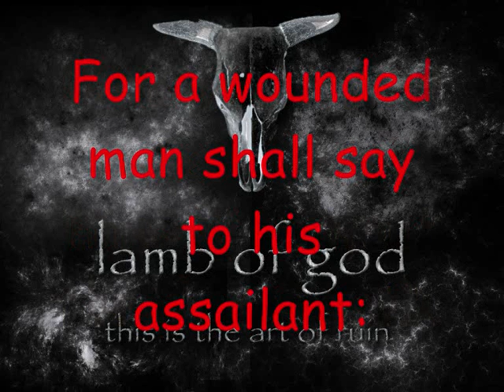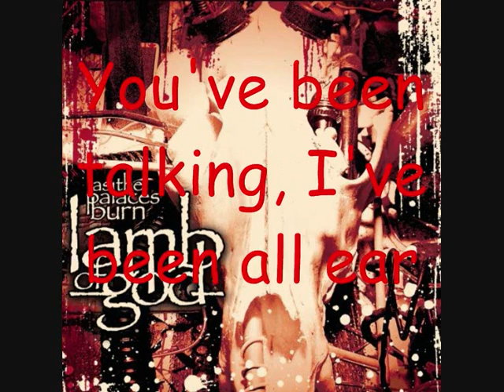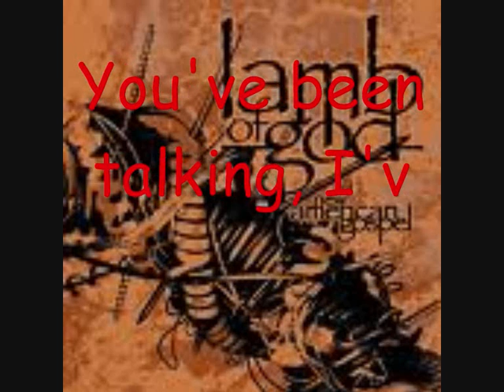Lamb of God - Omerta (Lyrics)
Don't make retarded comments on the way i've spelt honour.

OMERTA by Lamb Of God

Lyrics:

Whoever appeals to the law against his fellow man is either a fool or a coward. Whoever cannot take care of himself without that law is both. For a wounded man shall say to his assailant, "If I Live, I will kill you. If I Die, You are forgiven." Such is the Rule of Honor.

Broken the paradigm an example must be set.
Invoke the Siren's song and sign the death warrant.
This is what has been wrought for 30 pieces of silver.
The tongues of men and angels bought by a beloved betrayer.

I am the result, what's better left unspoken.
Violence begins to mend what was broken.
You've been talking, I've been all ears.

Words meant to dwell in darkness shall never see the light of day.
Words can be broken so can bones, execute the mandate.
Mouth full of dirt your name is removed from the registry.
St. Peter greets with empty eyes then turns and locks the gate.

Omerta.

Cheaply venal, stupidly verbose.
A slip of the tongue, a slit of the throat.
Six feet under with no marker.
Keep my name from your mouth forever.
Free speech for the living, dead men tell no tales.
Your laughing finger will never point again.
Omerta.
Omerta.
Sing for me now.